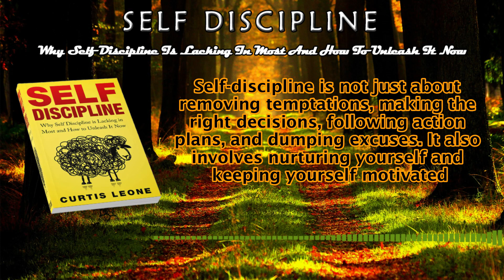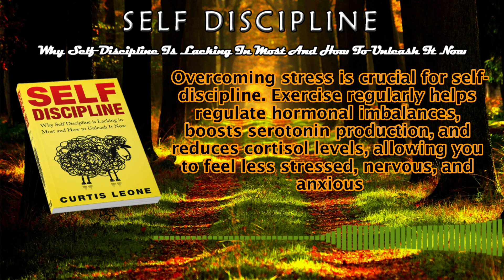Self Discipline by Curtis Leone | Chapter 5 | Book Summary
Chapter 5: Motivate and Nurture Yourself.

"Self Discipline: Why Self Discipline is Lacking in Most and How to Unleash It Now" is a practical guidebook that tackles the common struggle of maintaining self-discipline to achieve goals. It offers actionable insights to help readers transform aspirations into reality, emphasizing the importance of controlling emotions, desires, and maintaining determination. This book aims to empower individuals with the tools to exercise effective self-discipline, enabling them to pursue their goals while navigating distractions. It's an ultimate guide to mastering self-discipline and staying focused on personal aspirations.